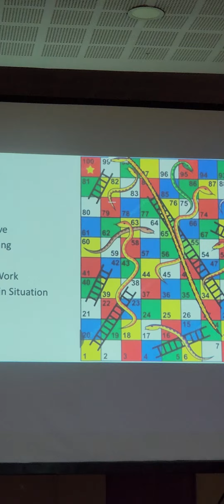business തുടങ്ങാൻ ആവശ്യം എന്താണ്